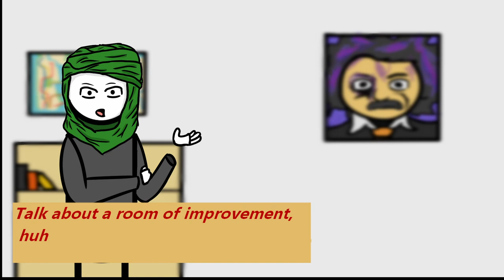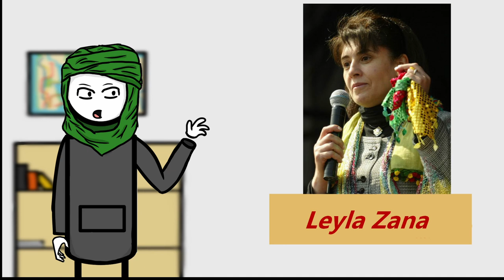History of the Kurdistan Conflict Part 2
Description:
 NOT ALL FLAGS AND ICONS USED IN THIS VIDEO ARE ACCURATE, SOME ARE MADE UP
S O O N ...

Chapters:
0:00​ Coups, Political violence, and the formation of the PKK in Turkey
08:59 Apo and the PKK
13:19​ Armed struggle in Southern Turkey
22:22 Kurdish political activism
25:16 PKK and Southern Turkey
27:49 Iraqi Kurds and Saddam
30:53 Inner Kurdish conflict

Sources I read/watched for the writing of this:
World in Conflict Kurdistan Region under siege by Kari J. Bodnarchuk
Blood and Belief: The PKK and the Kurdish Fight for Independence by Aliza Marcus
THE EMERGENCE OF KURDISH NATIONALISM AND THE SHEIKH SAID REBELLION, 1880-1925 by Robert Olson
The Cambridge History of the Kurds by Hamit Bozarslan, Cengiz Gunes, and Veli Yadirgi

Photo used
By David Romano, Thomas G Strong Professor of

By Ministry of the Presidency. Government of Spain, Attribution,